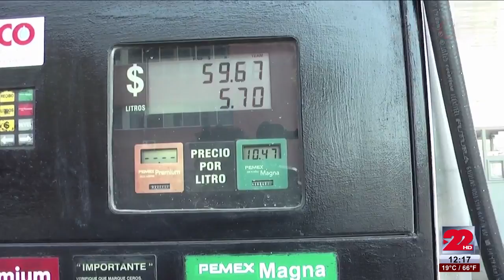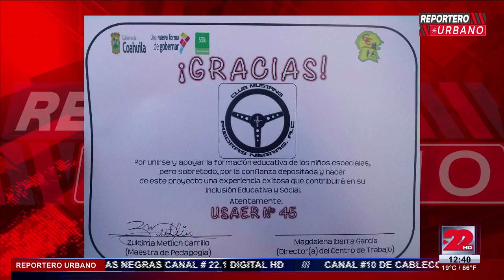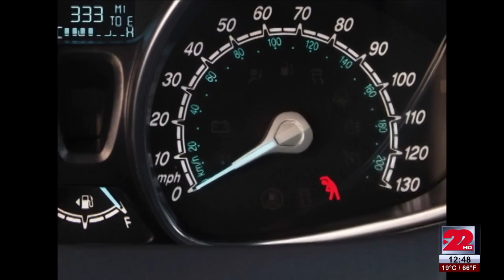Reportero Urbano 25 de Marzo de 2016